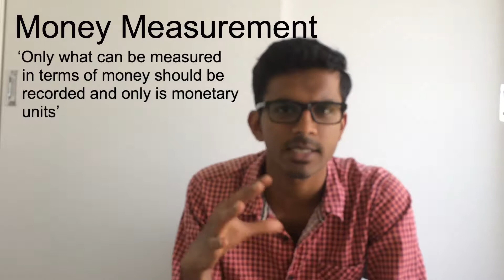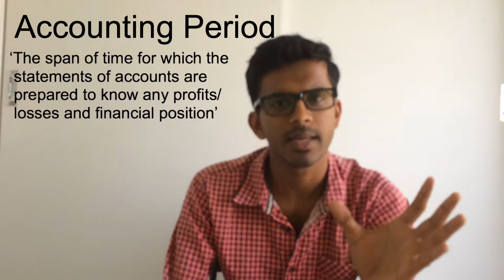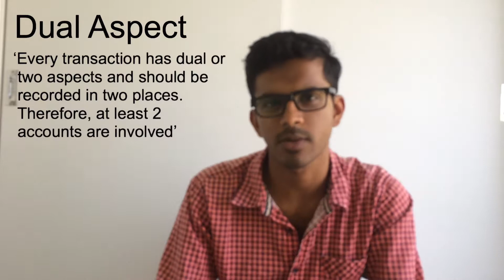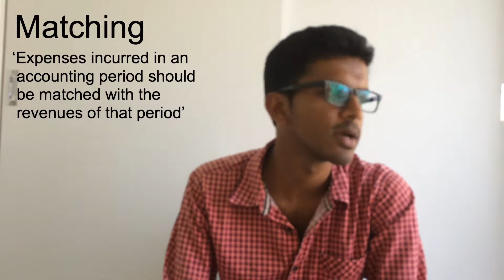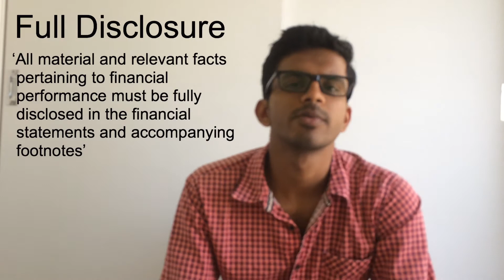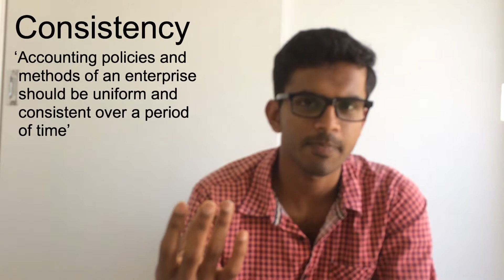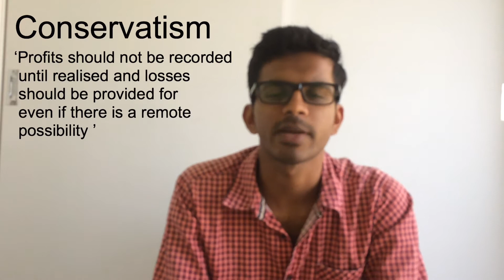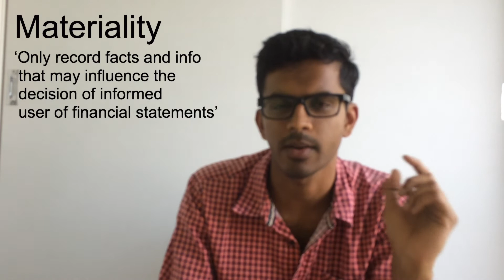2. Accounting Concepts | Kannada (ಕನ್ನಡದಲ್ಲಿ)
Basic Accounting concepts
ಮೂಲ ಲೆಕ್ಕಪತ್ರ ಪರಿಕಲ್ಪನೆಗಳು
Explained in Kannada (ಕನ್ನಡದಲ್ಲಿ)
Business entity, Going concern, dual aspect, conservatism